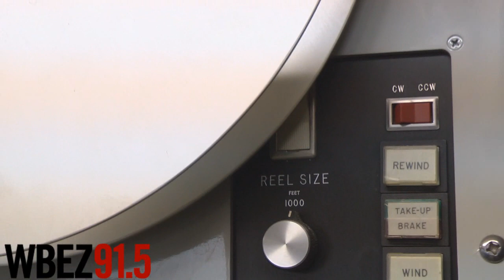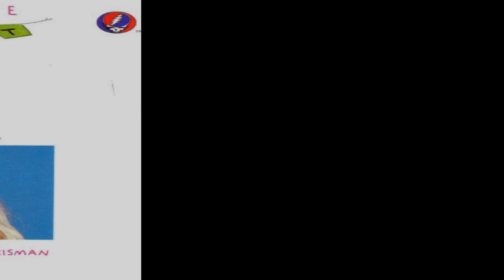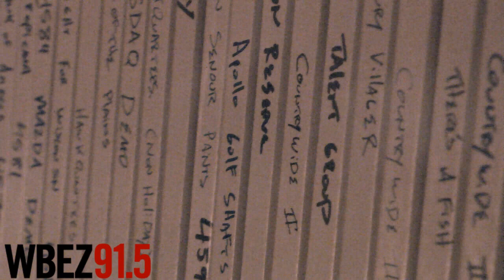Ken Nordine Home Studio Tour